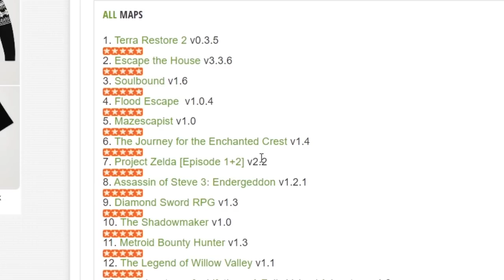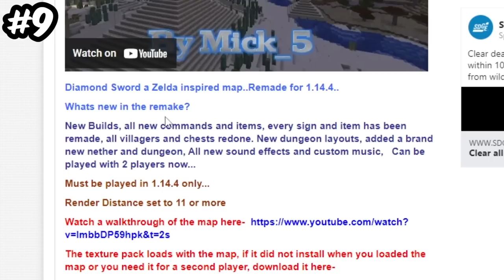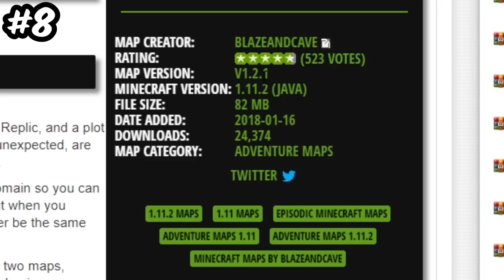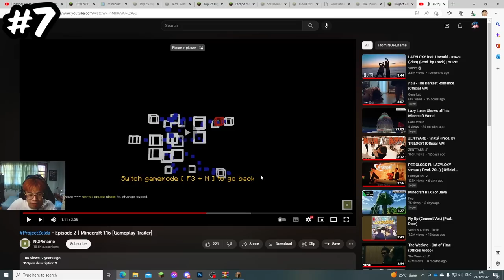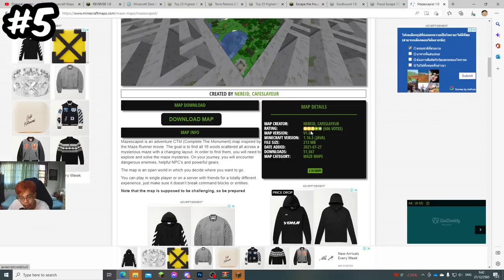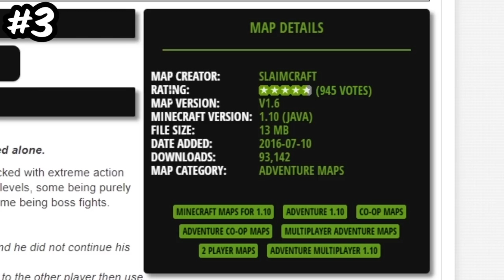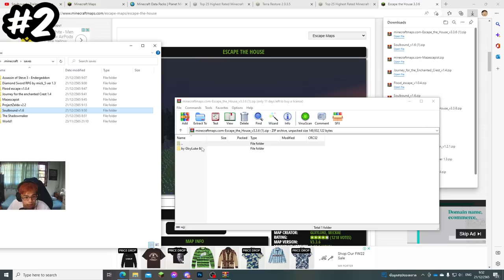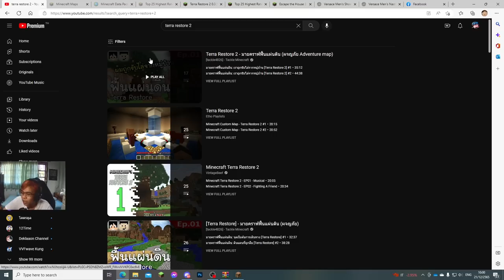นี่คือ!? แมพที่ดีและเจ๋งที่สุด ในเกมมายคราฟ *ว้าวมาก* (Minecraft แมพที่ดีที่สุด)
นี่คือ!? 10 อันดับแมพที่ดีที่สุด ในเกมมายคราฟ!! *ว้าวมาก* (Minecraft 10 อันดับ)
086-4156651 (คุณจุ๊ฟฟ)